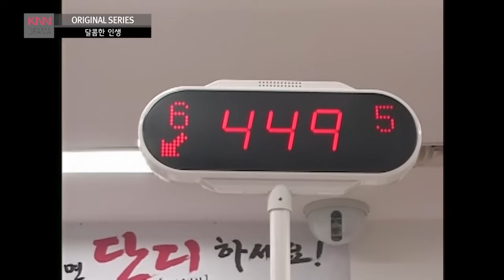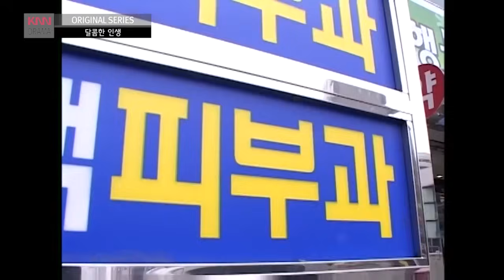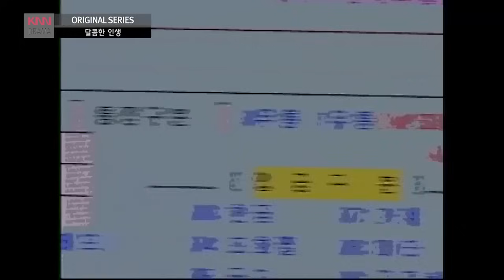어느날 갑자기 떠오른 돈 버는 방법, 이 방법만 있으면 90억이 금방? / 달콤한 인생 / 현장추적 싸이렌